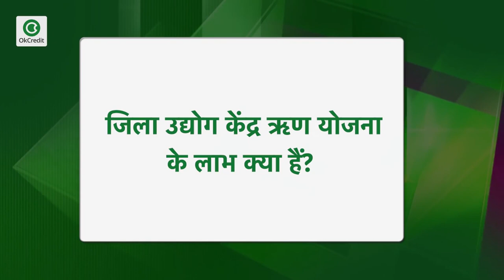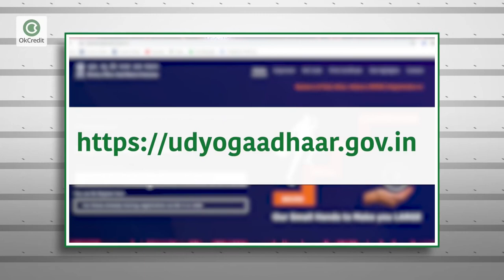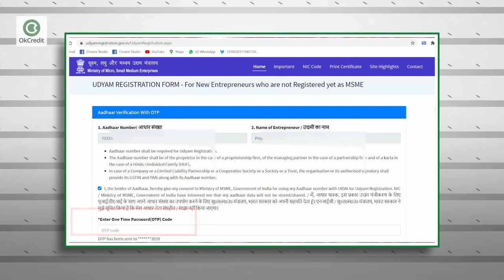Jila Udyog Kendra Loan 2021 | MSME | OkCredit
अगर आप भी अपना रोजगार शुरू करना चाहते हैं और उसमें लगने वाली पूंजी के लिए सरकार से लोन लेना चाहते हैं तो आप अपने जिला उद्योग केंद्र यानी District Industries Center से लोन ले सकते हैं. इस लोन योजना का उद्देश्य कस्बाई और ग्रामीण इलाके में छोटे उद्योगों को बढ़ावा देना है. लोन के लिए वीडियो को अंत तक देखें और हमारे चैनल से जुड़े सभी अपडेट पाने के लिए वीडियो को लाइक और सब्सक्राइब जरूर करें साथ ही घंटी को दबाना ना भूलें.